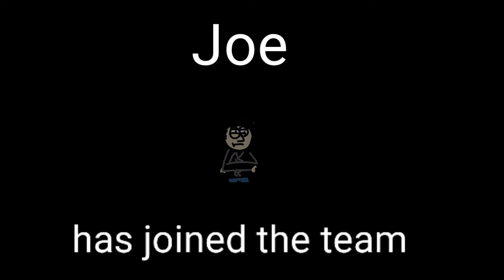The adventures of Brock and his friends eps2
Hope you guys have been waiting for this